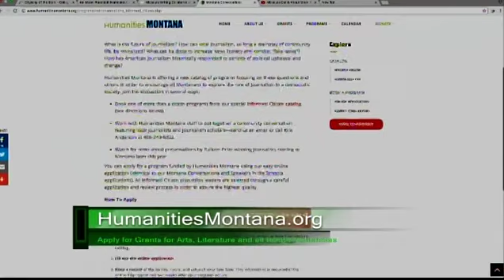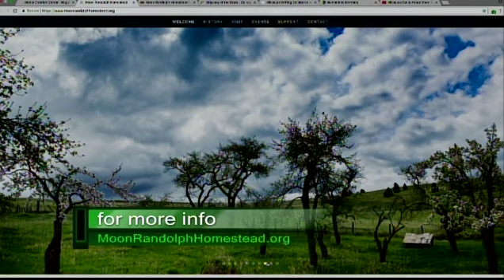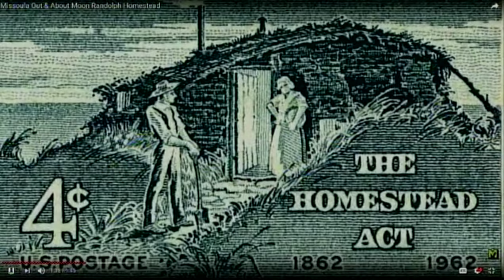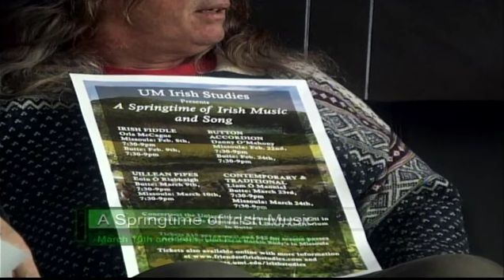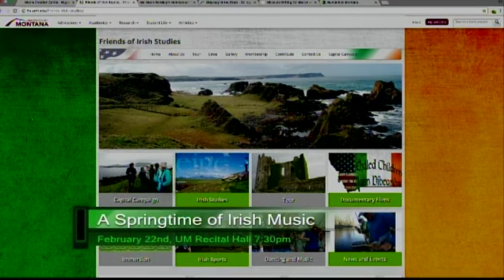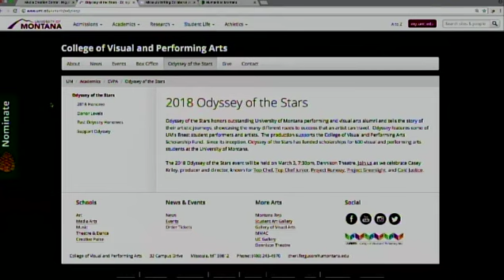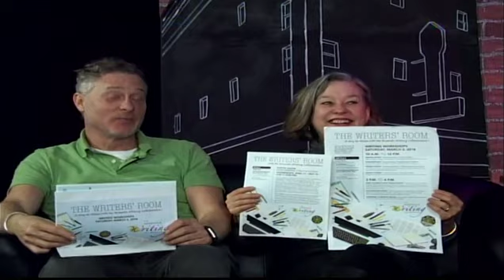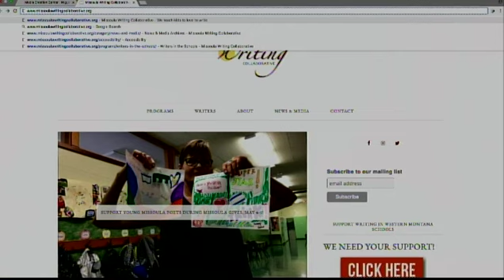Missoula Live 02-20-2018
Missoula Live invites local area non profits to come down to talk about upcoming events, Fundraisers and causes that benefit them and Missoula Alike. Today we welcome Katie Nelson, Caretaker, from the Moon-Randolph Homestead. We have Traoloch O Riordain from the Irish Studies to talk about their Irish Spring Concerts with special musical Guest Danny O'Mahoney. Dr. Stephen Kalm, Dean of College of Visual and Performing Arts to talk about Odyssey of the Stars. Caroline Patterson, Missoula Writing Collborative will be offering a Workshop for Adults who aspire to Write.